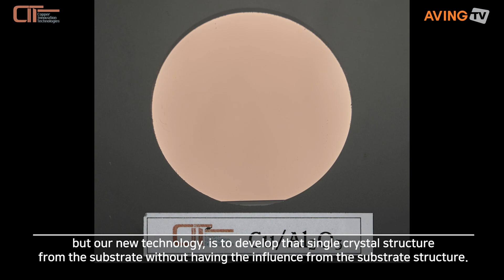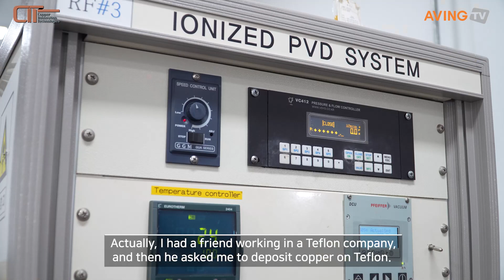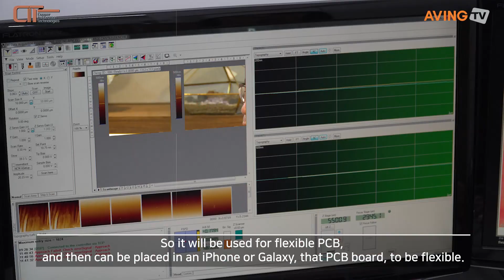[인터뷰] Copper Innovation Technologies, 차세대 플렉시블 구리도금 적층필름 개발!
고해상도 콘텐츠, 가상현실(VR), 증강현실(AR), 자율주행, 그리고 방대한 양의 데이터를 처리하는 사물인터넷(IoT) 서비스가 지속적으로 성장함에 따라 데이터 생성과 소비량이 급증하고 있습니다. 이러한 데이터를 공유하거나 전송하기 위해 고주파가 사용됩니다. 고주파는 파장이 짧아 대용량 데이터를 빠르게 전송할 수 있습니다. 이것이 5세대(5G) 통신이 28GHz 고주파 대역을 사용하는 이유입니다.

하지만 고주파를 제대로 활용하려면 적절한 장비와 재료가 필요합니다. 이는 고주파가 장애물에 민감하기 때문입니다. 물을 예로 들어 보겠습니다. 물이 저속으로 파이프를 흐를 때는 돌출부나 파이프 두께의 영향을 크게 받지 않습니다. 그러나 고속으로 흐를 때는 파이프의 두께나 장애물에 따라 속도가 감소합니다. 고주파도 마찬가지입니다. 장애물이 있으면 전파가 제대로 되지 않거나 손실이 발생합니다.

이러한 문제를 해결하기 위해 한국 스타트업인 코퍼 이노베이션 테크놀로지스(CIT)는 고주파 신호 손실을 줄이고 빠른 전송을 가능하게 하는 소재를 기반으로 차세대 플렉시블 구리박막적층필름(FCCL)을 개발했습니다. AVING 뉴스의 Jay는 CIT의 정세영 CTO와 특별 인터뷰를 통해 이 개발에 대해 자세히 알아보았습니다.